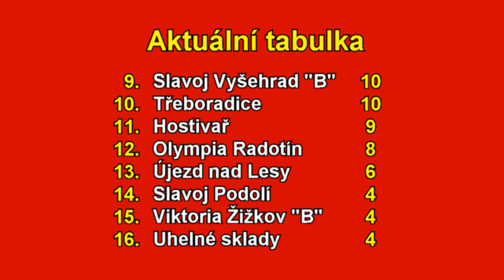Pražská teplárenská přebor mužů 2020/2021 6. kolo